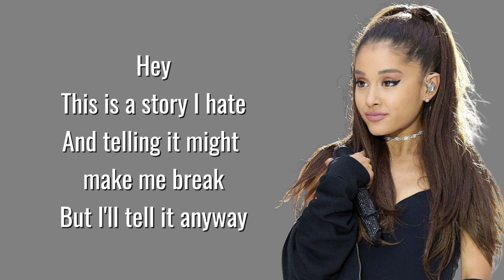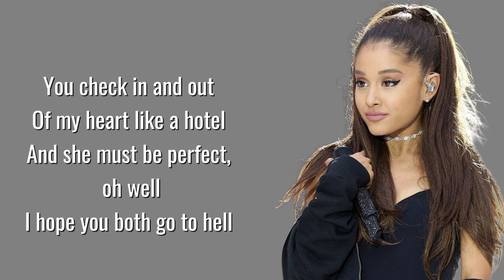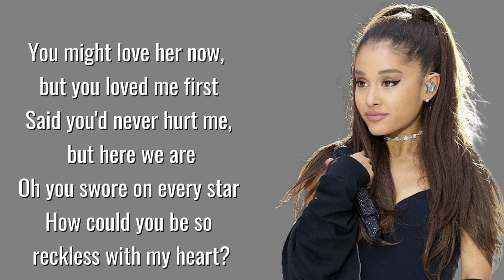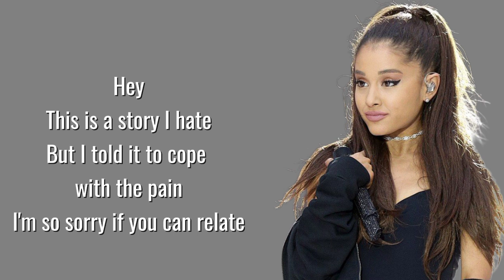Madison Beer - Reckless (Lyrics)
Madison Beer - Reckless (Official Lyric Video)

Official Audio:     • Madison Beer - Reckles...  ​

Follow Madison:
   / madisonbeer  ​
   / madisonbeer  ​
   / madisonellebeer  ​

I still have the letter
You wrote when you told me

Each day goes by
Each night I cry
Somebody saw you
With her last night
You gave me your word
Don’t worry bout her
You might love her now
But you loved me first
How could you be
So reckless with my heart?

She must be perfect, oh well

With someone’s heart?